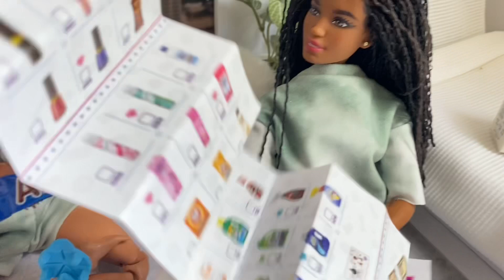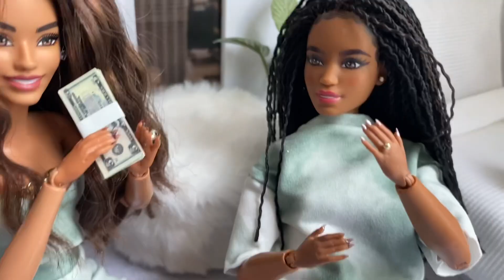Mini Brands Review!! | Maya + Charcy